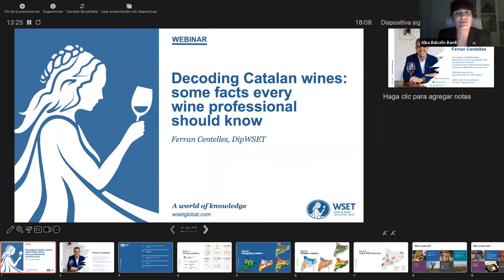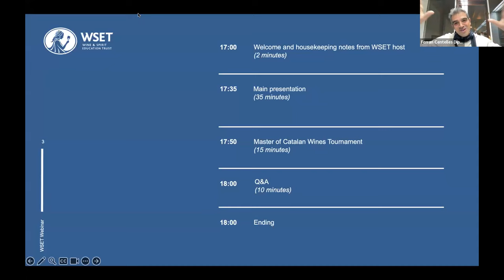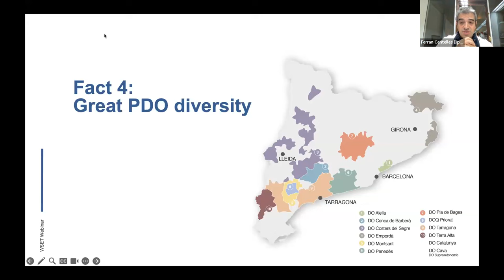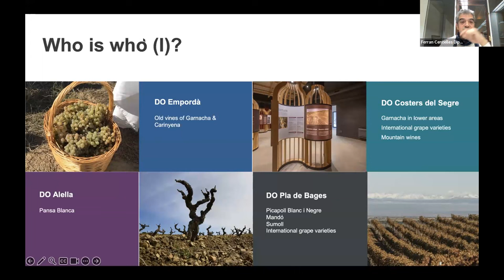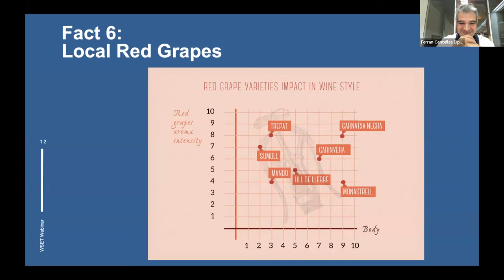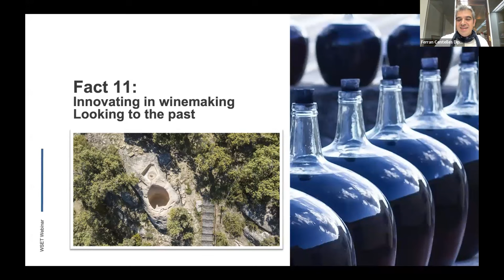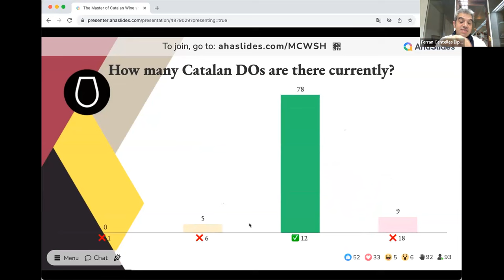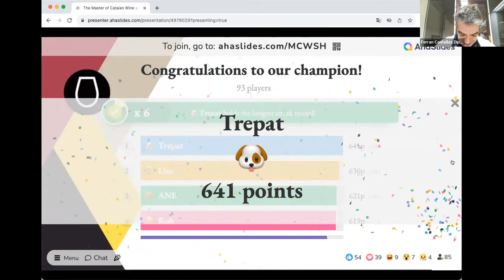Wine Explorer - Catalan wine series: 10 things you need to know about Catalan wines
Join us for an exploration of Catalan wines. This one hour webinar will cover the distinctive characteristics, historical significance and production techniques of the region. Ferran Centelles DipWSET will share ten key facts about these wines from this vibrant and diverse country, so join us to learn more.